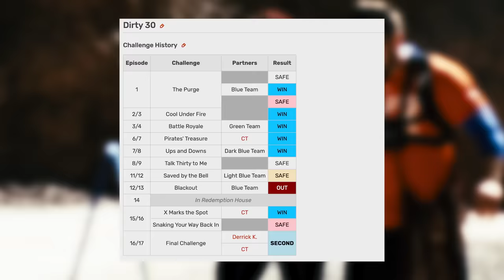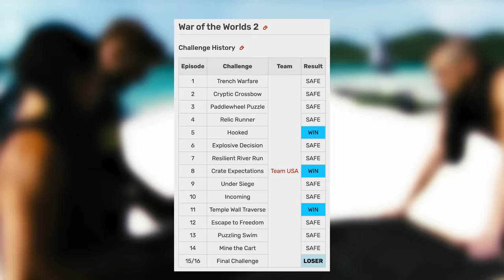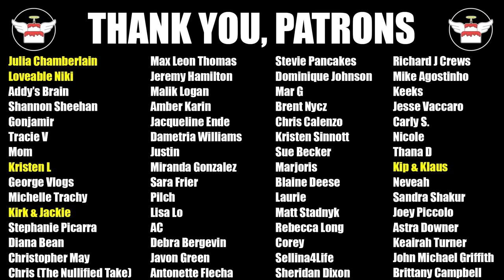Cara Maria's Top 10 The Challenge Moments So Far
Cara Maria has been a The Challenge staple since her rookie season in season 19; Fresh Meat 2. Although Cara's 'The Challenge' career didn't start off with a bang but over the years she found so much success making it to 9 finals (at the time of making this video) and having a nearly 70% elimination winning percentage which is phenomenal. Cara Maria has gone for scrappy underdog to a legend of the game.  Since Cara Maria made her long awaited return to The Challenge on Season 39 Battle For a New Champion I thought it would be fun to go over Cara Maria's Top 10 The Challenge Moments (So Far).

CHAPTERS:
00:00 - Intro
00:24 - Honorable Mentions
1:18 - Rank 10
1:43 - Rank 9
2:35 - Rank 8
3:48 - Rank 7
4:35 - Rank 6
5:40 - Rank 5
6:44 - Rank 4
8:19 - Rank 3
9:42 - Rank 2
10:52 - Rank 1
12:11 - Outro